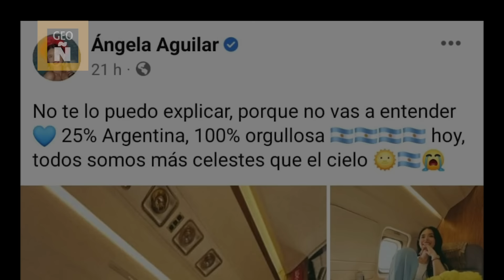GEOGRAFÍA ÑERA I ANGELA AGUILAR I TERIANTROPÍA CEREBRAL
75% Mexicana 25% Argentina
Nadie lo entiende, sólo:

Ángela Aguilar

Geografía Ñera presenta
Teriantropía Cerebral